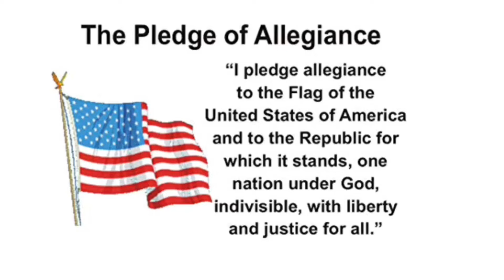Friday, Oct 29, 2021